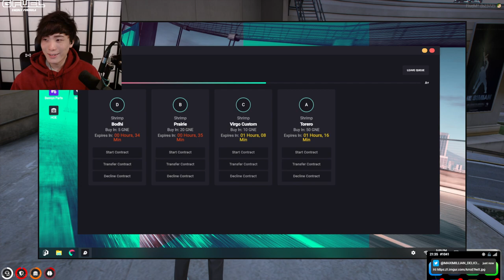MiKiKeiVod "SYKKUNO" (Part.3) YUNO anotha chill day Grand Theft Auto V ^_^ 01|11|22